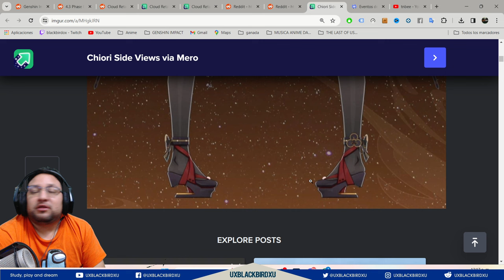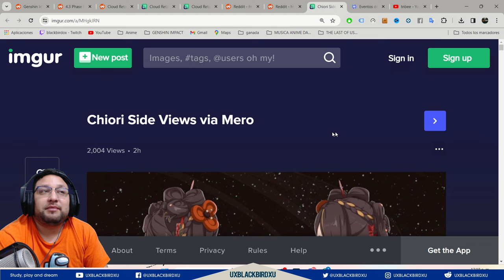▶️ CHIORI elemento CONFIRMADO!! 👍|🐳 Genshin Impact🐳| ¿Nuevo Soporte para Navia?